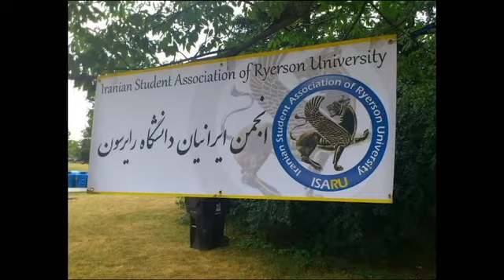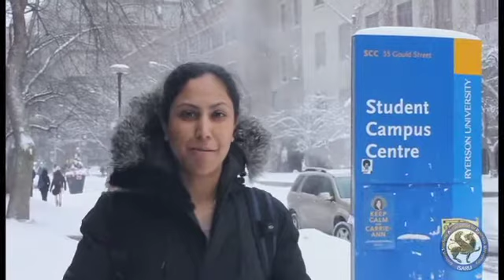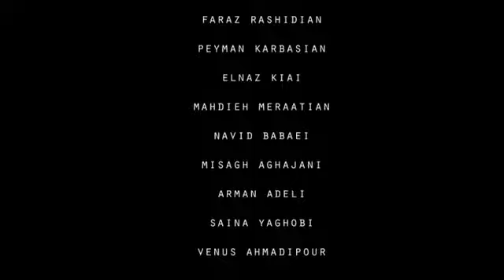ISARU Norouz 1393 Celebration - Event planning and greetings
Norouz 1393 Celebration, organized by Iranian Students Associaition of Ryerson University, March 14, 2014.

Volunteers:
Reza Soltani
Sadaf Mansour
Atena Mahini
Pouria Modaresi
Faraz Rashidian
Peyman Karbasian
Elnaz Kiai
Mahdieh Meraatian
Navid Babaei
Arman Adeli
Saina Yaghobi
Venus Ahmadipour

Videography by Sadaf Khajeh
Video edit by Sarah Saberi